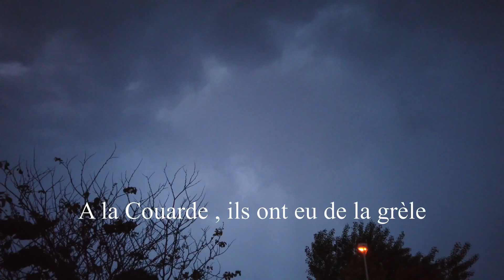05 09 Arrivée de l'orage aux ¨Portes en Re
L'orage arrive vers Les Portes au bout de l'ile